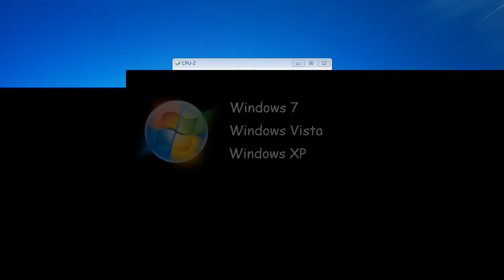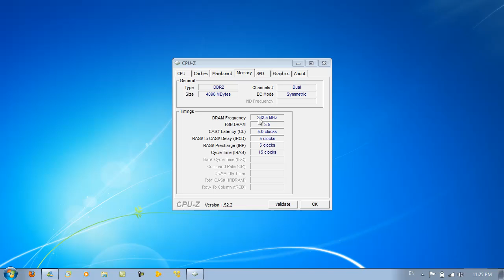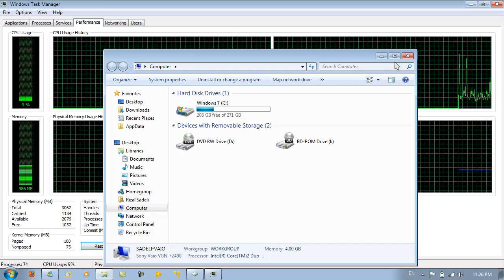Upgrade Laptop RAM/Memory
WARNING: I do not take responsibility if you don't do it right.

You need to have the right type of RAM for your motherboard. I have DDR2, you may have DDR3 or DDR. Upgrading RAM is the cheapest way of speeding up your computer. You can find good RAM at eBay, eBuyer and Amazon. Remember that only 64-Bit OS's can run 4GB RAM.